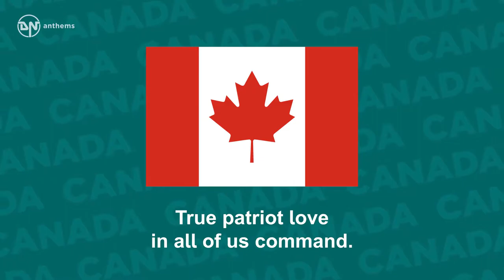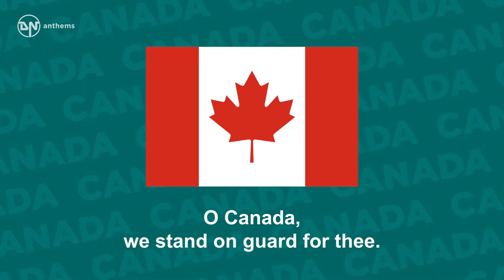National Anthem of Canada O Canada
The national anthem of Canada.
 Lyrics in English: O Canada! Our home and native land! True patriot love in all of us command. With glowing hearts we see thee rise, The True North strong and free! From far and wide, O Canada, we stand on guard for thee. God keep our land glorious and free! O Canada, we stand on guard for thee. O Canada, we stand on guard for thee.